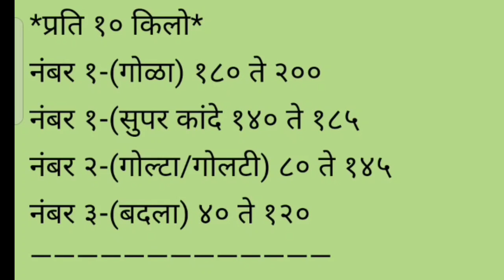जुन्नर apmc कांदा बाजार भाव दि.08/08/2021